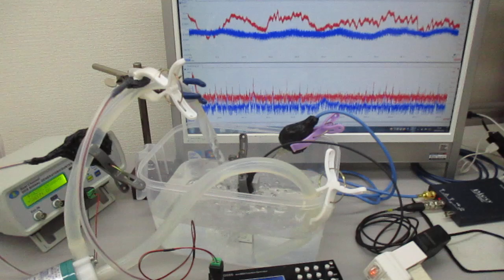超音波発振システム（１ＭＨｚ、２０ＭＨｚ） Ultrasonic-labo